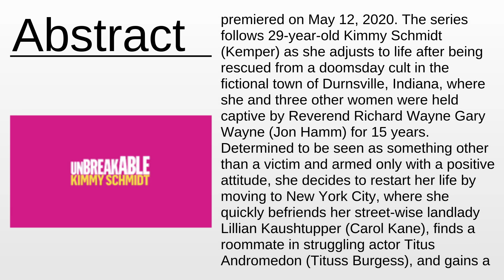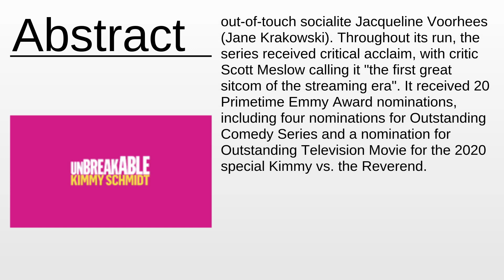Unbreakable Kimmy Schmidt As Fast As Possible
Unbreakable Kimmy Schmidt - This video aims to inform about: Unbreakable Kimmy Schmidt

Content:
0:00:00 Abstract
0:01:24 About the project

Please provide your feedback on the comments section:
Thanks!
My consultancy: Machine Learning & Automation